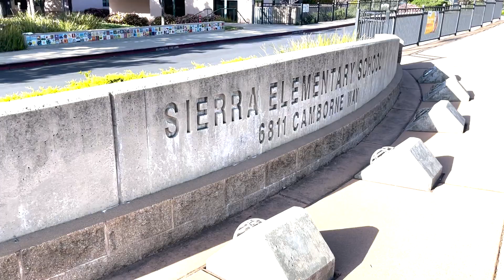INSIDE LOOK: Sierra Elementary School (Amazing Walkthrough)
Sierra Elementary School is located in the beautiful city of Rocklin and is perfect for any family. The school has a rich history dating back to the early 1800s when it was founded as a missionary school. Today, Sierra Elementary is a vibrant and modern school that offers an excellent education for its students. The school has a diverse student body, with students from all over the world. Sierra Elementary is also home to a strong community of parents and teachers who are dedicated to providing the best possible education for their children. The school offers a wide variety of academic and extracurricular activities, and there is something for everyone at Sierra Elementary. If you are looking for a great school for your family, Sierra Elementary is a perfect choice. Thanks for taking this walkthrough tour of our amazing school!

Brandon Leon
CalBRE#: 01874260